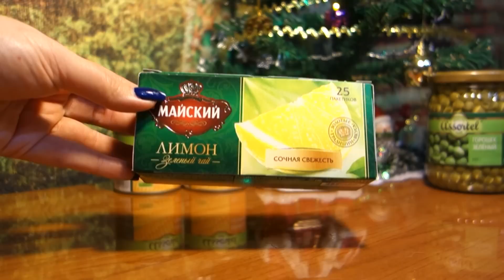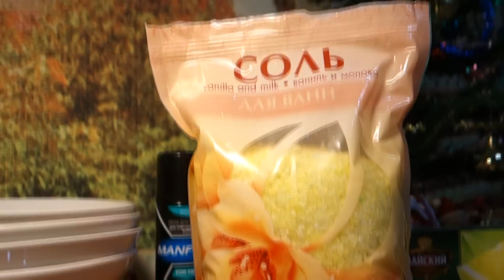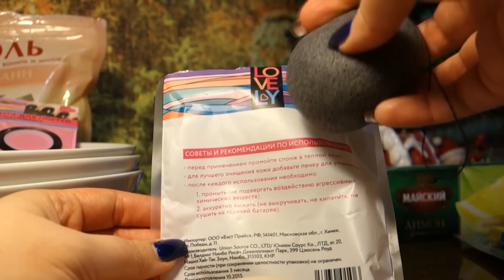Покупки в "Fix Price" - бьюти новинки, кухонные нужности, Новый год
Последние покупки уходящего года в Фикс Прайс. Чем он нас радует, а чем не очень?